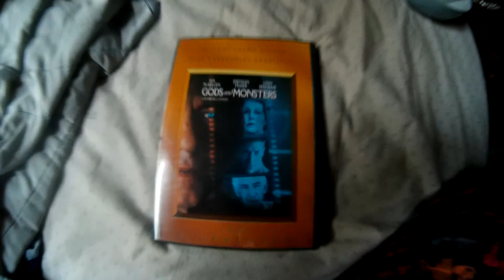Gods And Monsters (1998) 2003 [2007 Reprint] DVD Overview